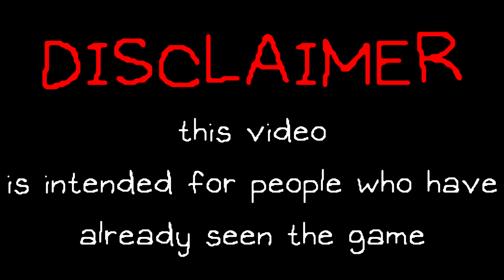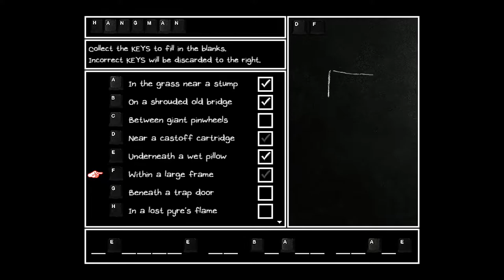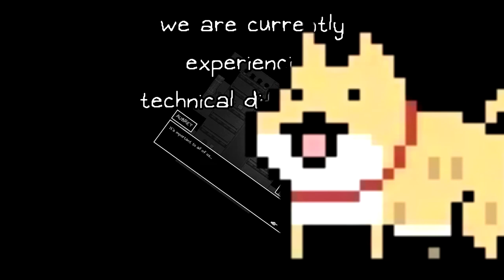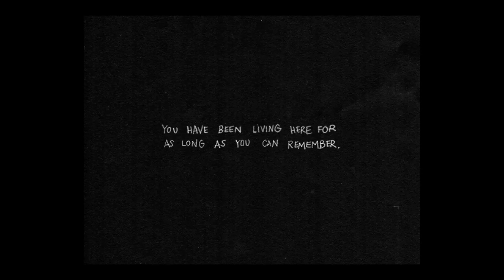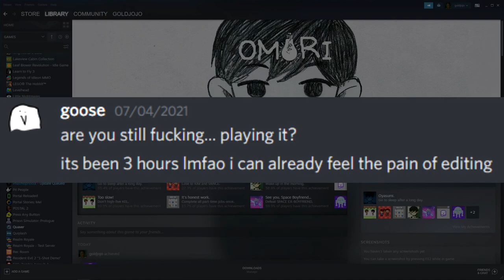OMORI (episode 2)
pleace find the house with the dgrk ptask dar ood the ptask rof